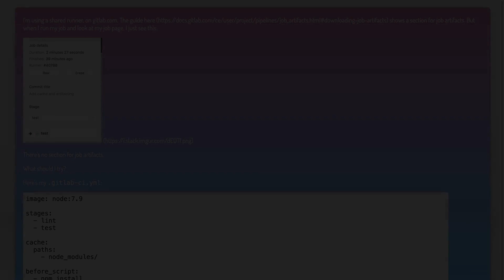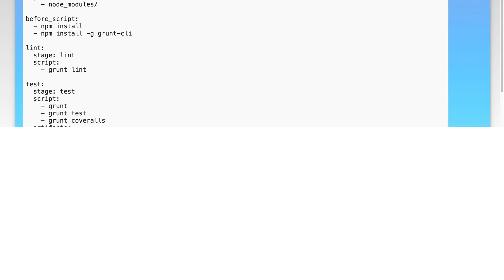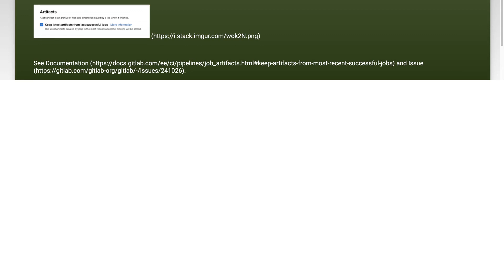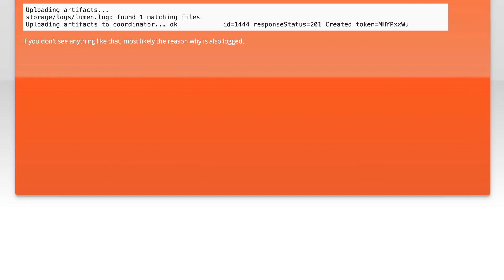Can’t find my artifacts with GitLab CI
gitlab: Can’t find my artifacts with GitLab CI

Related to: gitlab, gitlab-ci, gitlab-ci-runner